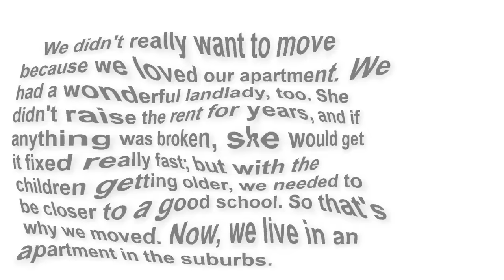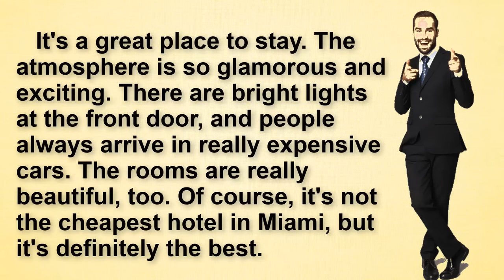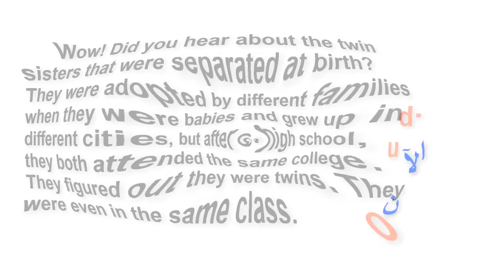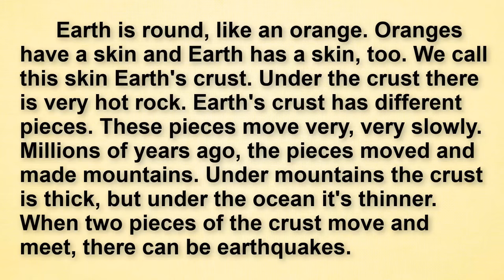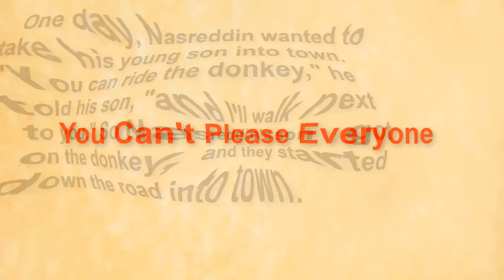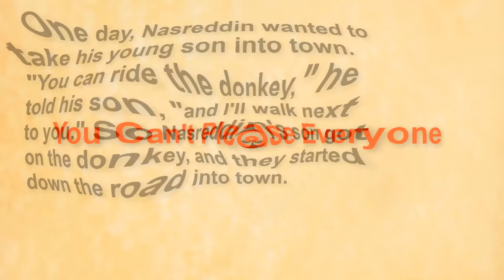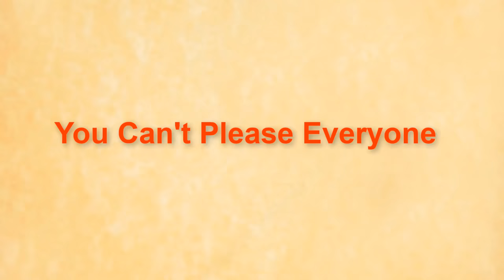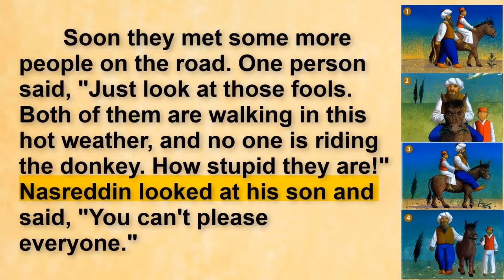(Reading Practice (Improve your pronunciation in English